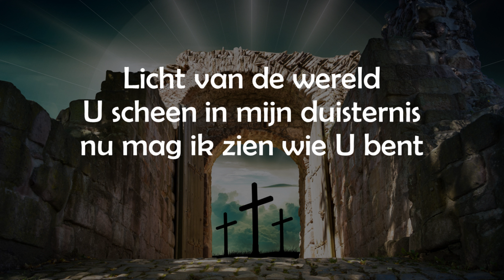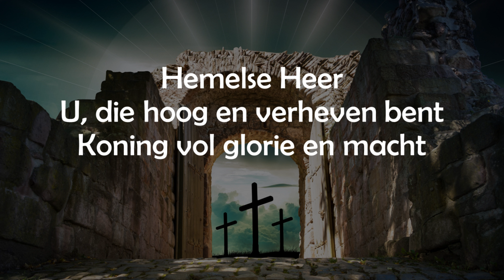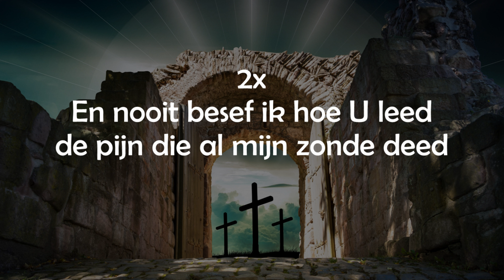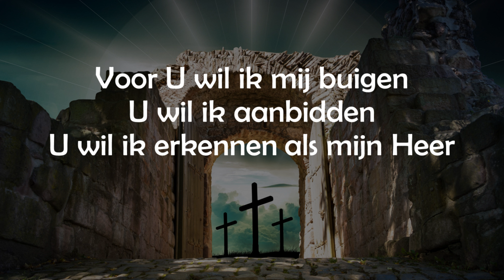Opwekking met tekst 595 Licht van de wereld (KORT versie 1)